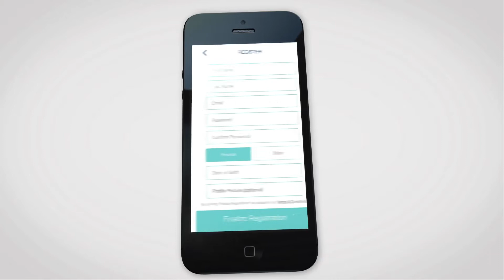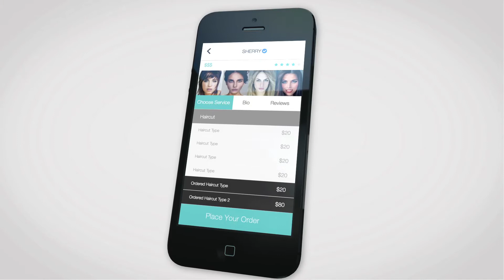Beauty Professionals Directly to your door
The ManeStreem App is the premier, on demand, beauty services application, delivering the industry's leading beauty professionals directly to your door with the simple tap of a button.

It's time to change the way that we envision beauty... services. ManeStreem brings quality beauty services directly to your doorstep. ManeStreem artists and providers (ManeStreemers) are some of the best professionals in the beauty industry. They use only cutting edge products and the latest beauty techniques to ensure clients always get the very best in beauty.

ManeStreem was created to provide women and men with a trusted resource for personal beauty services, to be conveniently delivered by fully licensed, accredited and insures professionals on demand and on location.

How it works:

1) Browse our GPS driven, real time map or list view to select an artist (ManeStreemer) of your choice.

2) Review portfolio pictures, reviews, ratings and pricing of your artist (ManeStreemer).

3) Choose the service of your choice and the beauty professional (ManeStreemer) will be on his or her way to your home or office in 45 minutes or less.

4) All charges are billed directly through the ManeStreem App and there is no cash changing hands.

5) After your service is completed, rate and review your ManeStreem experience complete with pictures so that others can benefit from the insight of your experience.